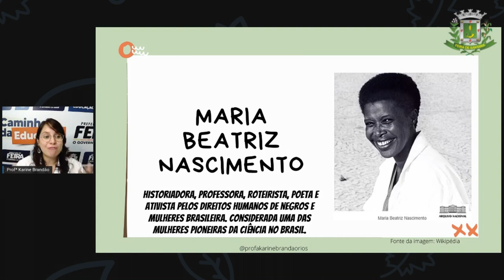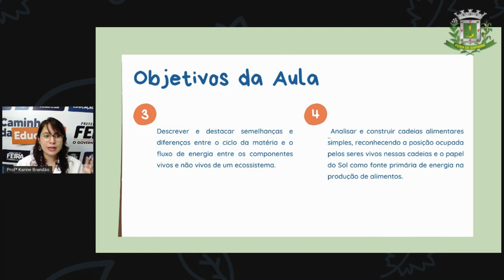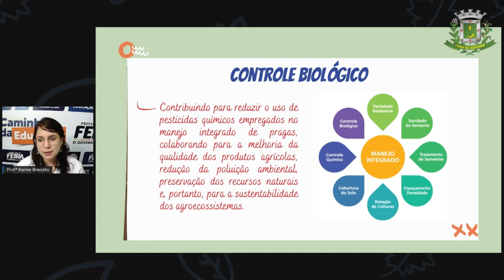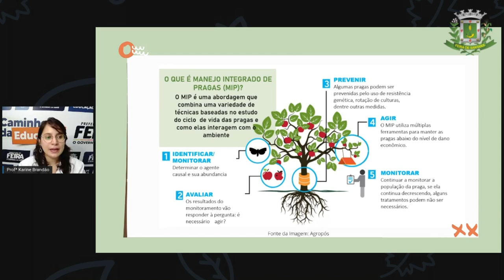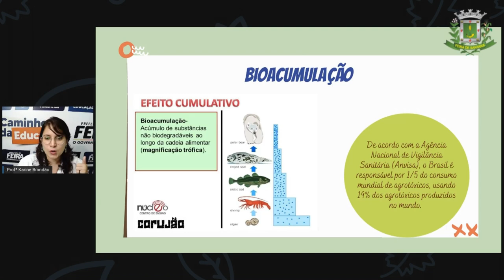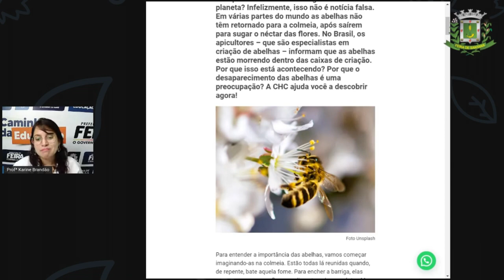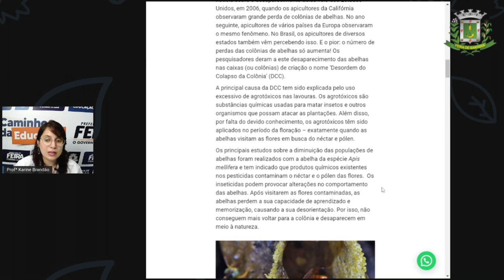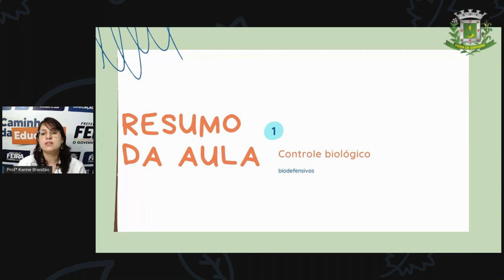2º SEG ESTÁG IV AULA 29 CIÊN Controle Biológico KARINE